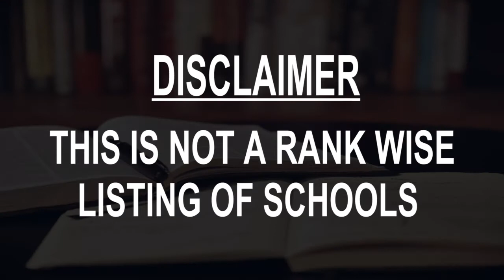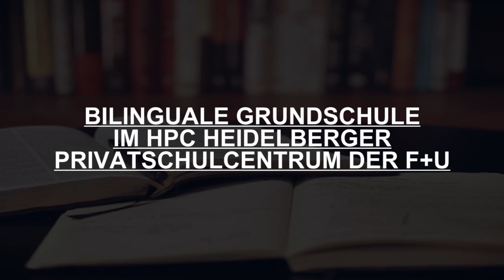Best Schools around Heidelberg, Germany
Must Watch.. Best Schools around Heidelberg

Click on Bell ICON to get the notification of New Videos.This is not rank wise listing of Top Schools in Heidelberg, it's the list of best Schools around Heidelberg as per the ratings given by our users.

Listed Schools:

Heidelberg International School
International school
Wieblinger Weg 7

F + U Academy of Languages Heidelberg
Language school
Hauptstraße 1 • In Darmstädter Hof Centrum

Heidelberger Pädagogium
Language school
Schröderstraße 22 a

Heidelberg College Private High School with boarding
Gymnasium school
Neuenheimer Landstraße 16

Internationaler Kindergarten des DAI
Nursery school
Friedrich-Ebert-Anlage 28

EMBL Advance Training Centre
School
Meyerhofstraße 1

Max-Weber-Haus
School
Ziegelhäuser Landstraße 17

Bilinguale Grundschule im HPC Heidelberger Privatschulcentrum der F+U
School
Fahrtgasse 7-13 • In Darmstädter Hof Centrum

Hölderlin School Heidelberg
Gymnasium school
Plöck 40 - 42

Modern Music School Heidelberg
Music school
Grüne Meile 31